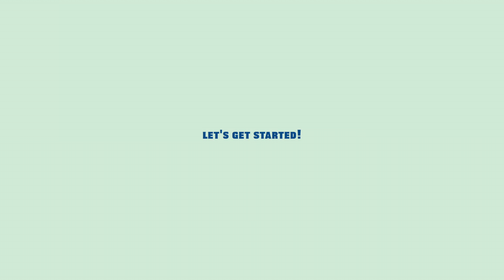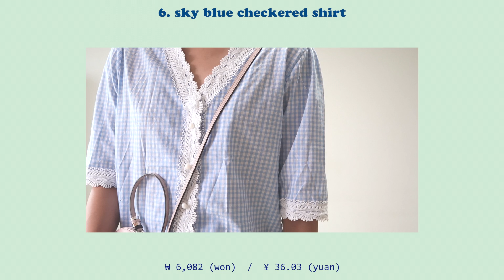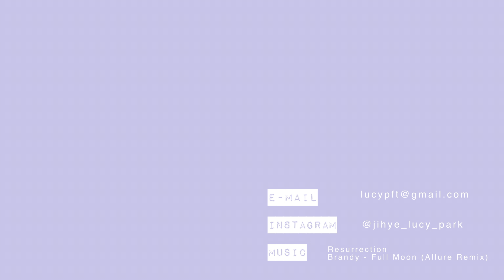여름, 뭐입지?👗초저렴이 패션 룩북 (타오바오 여름옷 코디 하울) SUMMER LOOKBOOK ✵ 루시파크 LUCY PARK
안녕하세요
여름을 맞아서 또 쇼핑을 했어요!😚
이번에도 타오바오에서 초저렴한 아이템들을 구입했답니다.
평균 5000원의 저렴하지만 퀄리티 괜찮은 제품들만 가져와봤구요!
(실패한 제품들은 제외시켰어요😢)
오늘 보여드리는 옷들은
제가 요즘 데일리룩으로 정말 자주 입고 다니는 옷이에요:)

필요하신 분들을 위해 아래에 구매링크도 걸어볼게요-

1. 체리 오프숄더 탑 (5,918원)
2. 땡땡이 시스루 블라우스 (4,605원)
3. 인디핑크 레터링 티셔츠 (5,589원)
4. 블루 원피스 (7,891원)
5. 블랙 프릴 블라우스 (5,756원)
6. 스카이블루 체크 셔츠 (6,082원)
7. 화이트 프릴 크롭 블라우스 (4,934원)
8. 하트무늬 레드 탑 (6,082원)
9. 오렌지 퍼프 블라우스 (5,903원) + 아이보리 원피스 (9,276원)

제가 업로드 하는 영상을 간편하게 받아보고 싶으시다면

SEE YOU SOON ! 뾰옹 ❤️

☾Resurrection
Brandy - Full Moon (Allure Remix)